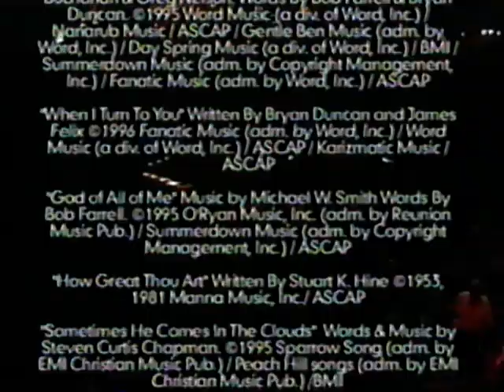SANDI PATTY WITH GROUP'FOR HIS HIGHEST'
YOUNG MESSIAH,FOR HIS HIGHEST' WITH GROUP